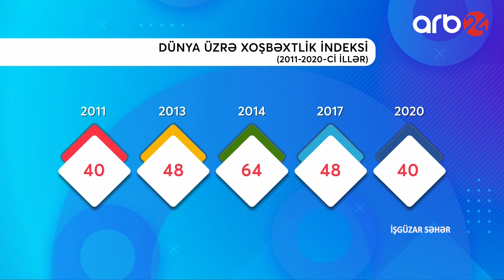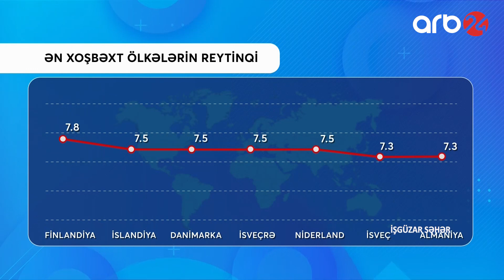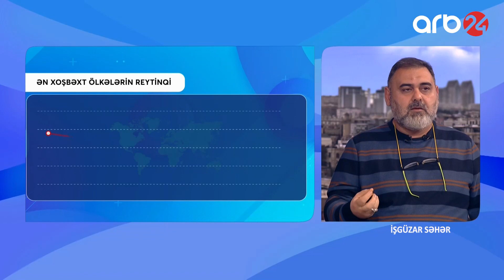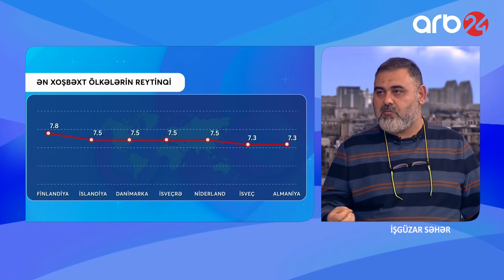Qazancı elə də yüksək olmayan ölkələrin xoşbəxtlik indeksi yüksək olur – İşgüzar səhər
Qonaq: Nəcəf Allahverdiyev